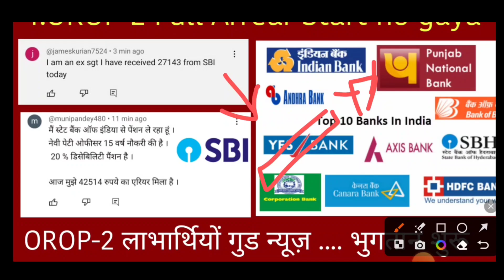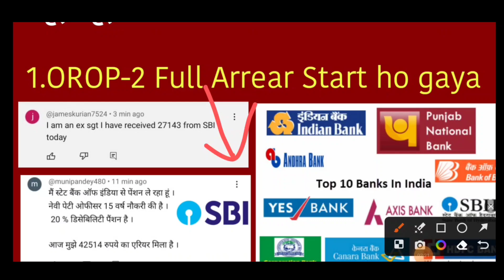OROP2 इंतजार खत्म फुल एरिया आया खाते में (Good news) बड़ी खुशखबरी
EPPO
OROP 2
OROP-2
OROP EX-SERVICEMAN
OROP PENSION
OROP NEW NEWS
OROP1
PCDA
PCDA ALLAHABAD
PCDA NEWS
PCDA OFFICE
PCDA ALLAHABAD ARMY PENSION LATEST NEWS
PCDA SPARSH
SPARSH
PCDA PENSION
PCDA PENSION ALLAHABAD PPO STATUS
PPO STATUS
PCDAO
PCDA ALLAHABAD PPO DOWNLOAD
sainik samachar
sainik welfare YouTube channel
orop table
pension portal
PCDA
OROP ARREAR PAYMENT SCHEDULE
DGR JOB
ONE RANK ONE PENSION
AGNIVEER
AGNIPATH SCHEME
ARMY NEWS
FAUJINEWS
Defence news